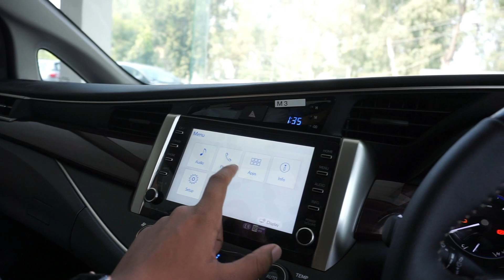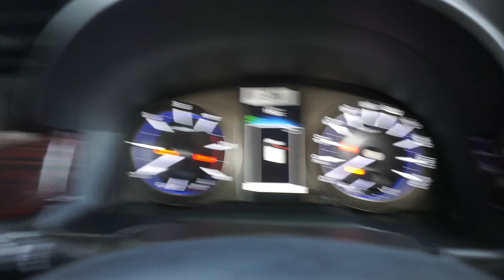Toyota Innova Delivery New Facelift 2022 , Aise Nahi Number 1 | RSV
world number 1 company